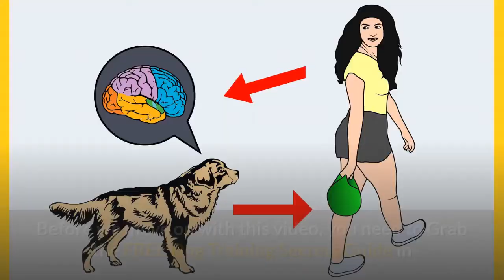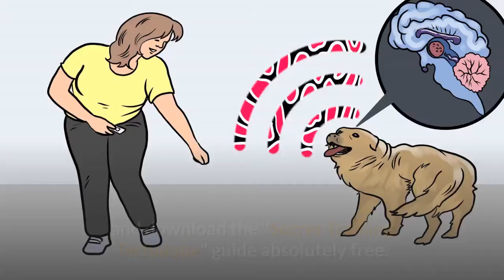Rottweiler Separation Anxiety: What you Should Do and What you Shouldn't?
The Rottweiler is known for being a very loyal pet. When you leave the house, it is not uncommon to find that your Rottweiler is barking and visibly upset. They may even destroy your home while you are gone, even if you are only gone for a few minutes.

I understand that this is incredibly frustrating. You may find that they are scratching at the doors or windows, chewing up the furniture, and maybe even urinating or defecating on the floor in your absence.

These are all common signs of separation anxiety. I would like to take some time to explain the possible causes of separation anxiety, and then we can discuss some solutions.

What are the common causes of Separation Anxiety in Rottweilers how to end it? Watch the video till the end to get answers to your questions.